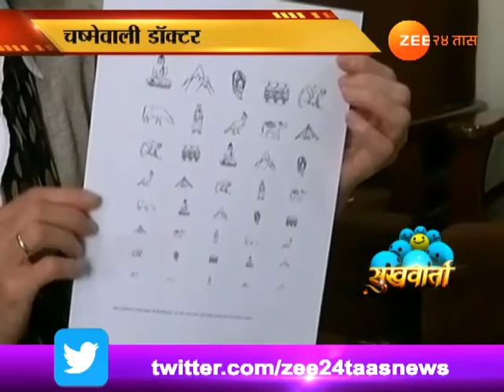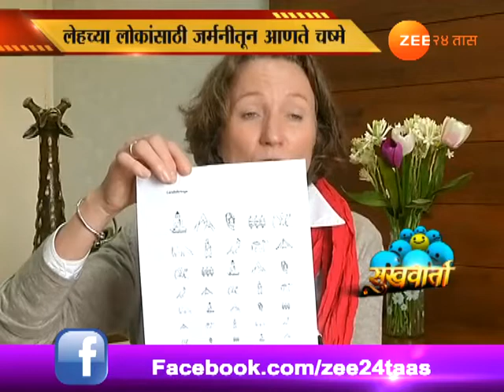सुखवार्ता | चष्मेवाली डॉक्टर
Leha Sukhwarta On Suzen Martin Eye Doctor Who Provide Goggle From German To Leha Public